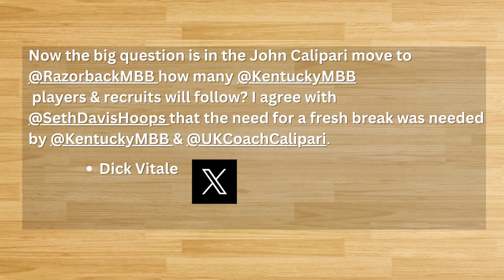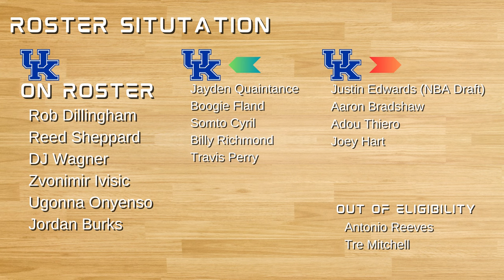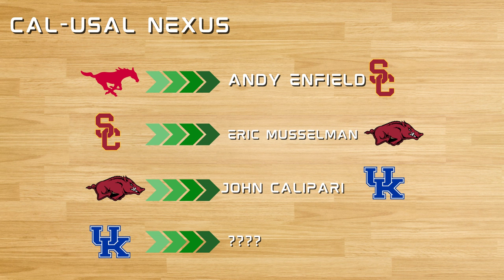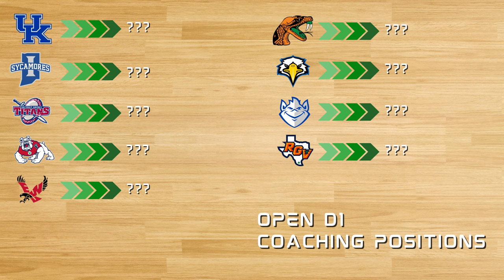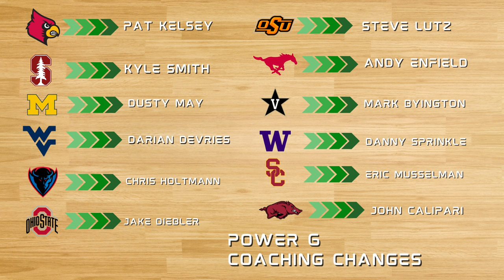Chaos!: National Championship Recap, Calipari to Arkansas, Kentucky Coaching Search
UConn wins back-to-back national championships! Dan Hurley has solidified himself as one of the best coaches in the sport. But will he stay at UConn? Arkansas created tidal waves, hiring John Calipari as its new head basketball coach. Now one of the biggest jobs in the country, Kentucky, is searching for its new coach. The Wildcats fanbase is hungry to win. Who will they go after?